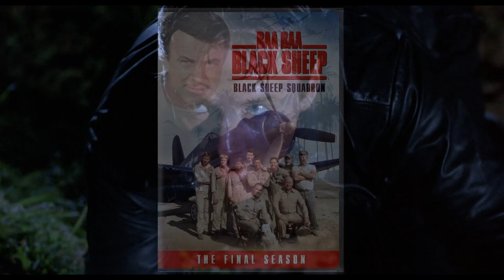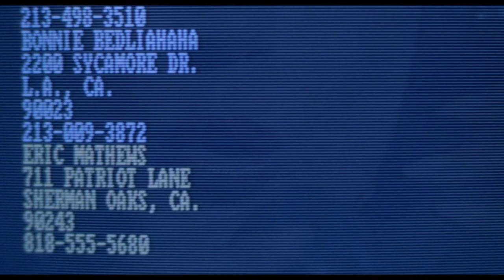"Robochicks and Cyberbabes!" A Movie Pairing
Barkey unveils a new feature in the channel, a "Movie Pair." These are two movies that just sort of fit together and complement one another for back-to-back viewing. Barkey has two pictures featuring Robochicks and Cyberbabes, women who are made cybernetic by spy agencies for their own ends.

"Programmed to Kill" (1987) stars Robert Ginty and Sandahl Bergman
"Running Delilah" (1993) stars Kim Cattrall, Billy Zane, and Diana Rigg.

00:00 A movie pair
00:21 "The Creature Double Feature" from WLVI Channel 56
00:49 An example of a movie pair
01:05 Robochicks and Cyberbabes!
01:29 "Programmed to Kill" (1987)
03:00 A movie that feels like Cannon Pictures
03:16 Robert Ginty
03:50 Sandahl Bergman
04:22 An overpowered robochick and other issues
05:26 "Running Delilah" (1993)
06:42 The cast of "Running Delilah" (1993)
07:36 A failed TV pilot
08:00 "The Bionic Woman"
08:23 Which film is better
08:49 Movie Pair Viewing Order